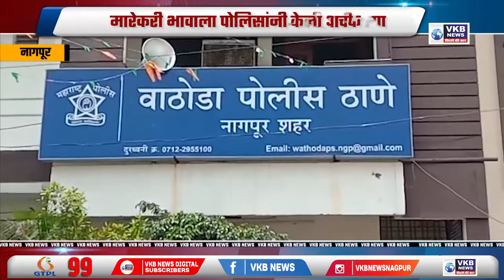नागपूर - वादातून लहान भावाने केली मोठ्या भावाची हत्या